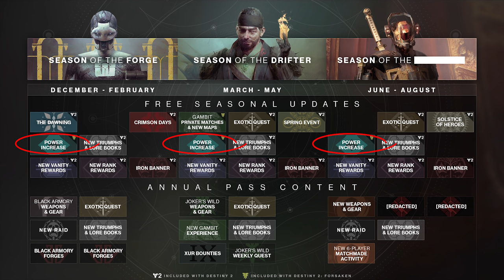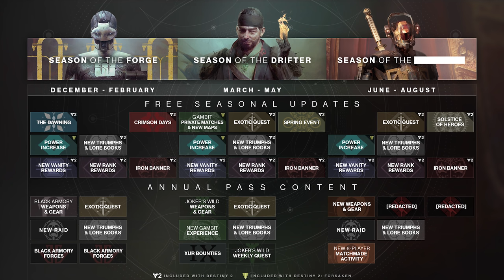Lets Talk About Destiny 2 Black Armory - Destiny's First Mini-Expansion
Black Armory has been revealed in an 8 minute ViDoc from Bungie outlining what is included in Destiny 2's first Annual Pass content drop, Black Armory. You'll see a new horde like activity with the forges, a brand new raid, new exotic gear, legendaries, and a power cap increase. Is Black Armory something you want to pick up at launch, or perhaps wait, or even pass? For me personally I think this new model of mini expansion delivery is far more intelligent than the Curse of Osiris or Dark Below style, however I wouldn't go so far as to say that I'm blown away by what was revealed. I'm hopeful this supplies a nice pace of content for players. However I wouldn't say Black Armory would be the type of mini expansion to get lapsed players off the fence. What do you think of the reveal so far and Black Armory?